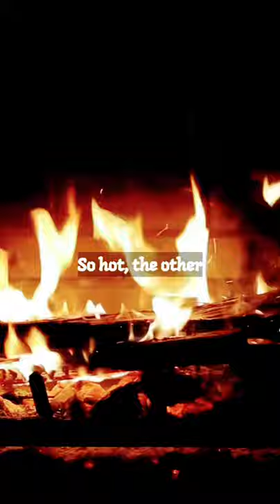The story of the lion. It’s time to kill.